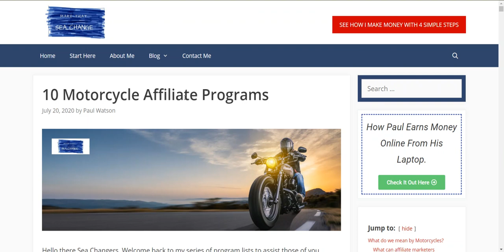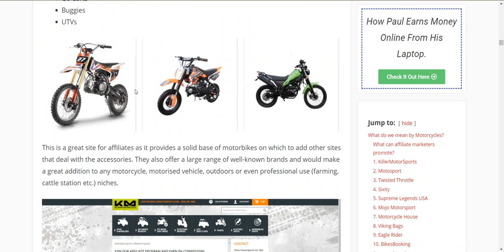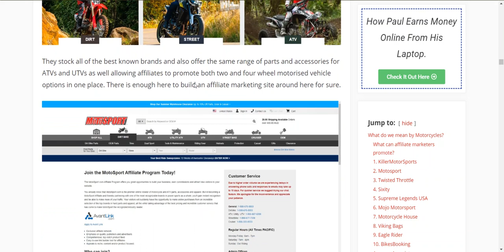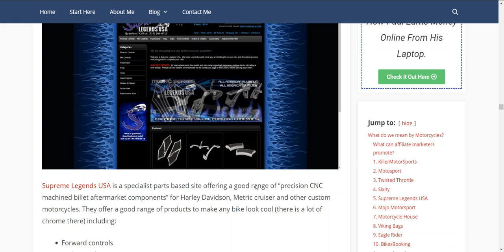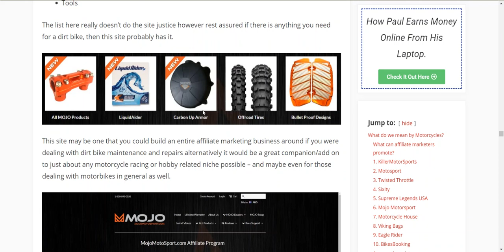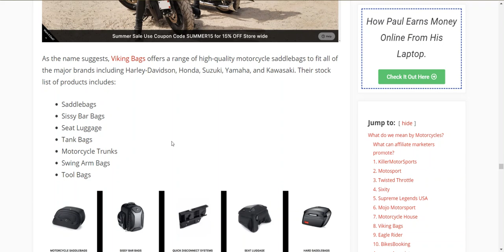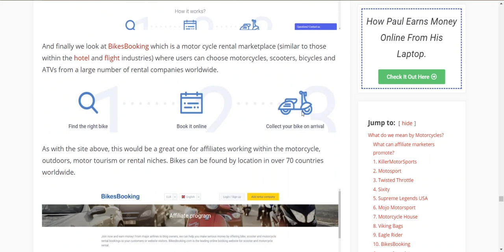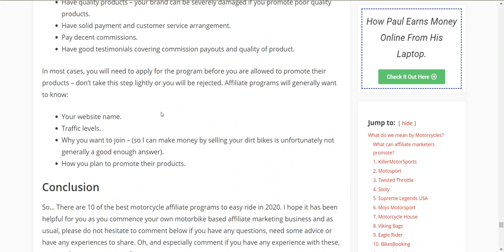10 Motorcycle Affiliate Programs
Hello there Sea Changers. Welcome back to my series of program lists to assist those of you looking to fund your sea change with affiliate marketing. Today we are going to put our helmets on and look at my 10 motorcycle affiliate programs to easy ride in 2020. The riding of motorbikes is an extremely popular pastime and whilst it falls nicely within the lucrative hobby niche where we know people will spend money, there are also the professional and sporting use elements as well. There are a number of sub niche possibilities here as well so with a little work, this could be one that can be turned into quite a nice little sea change funding online business.